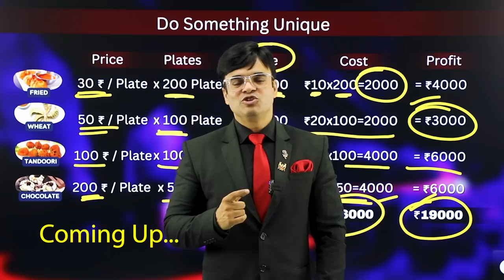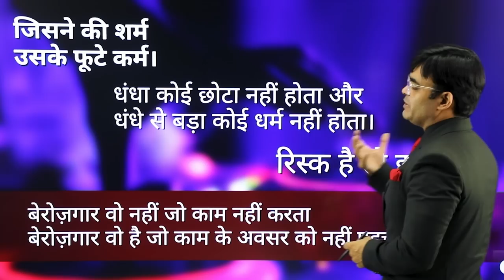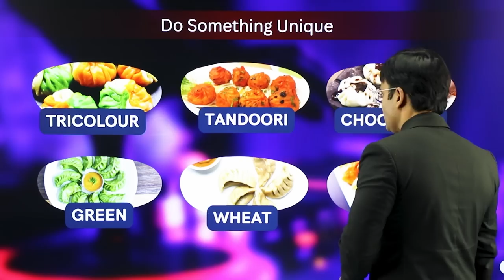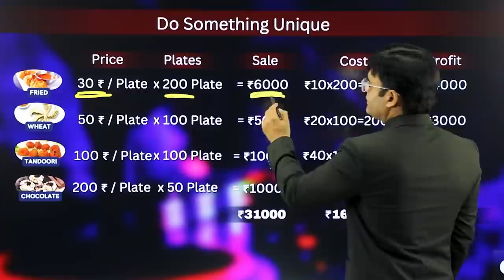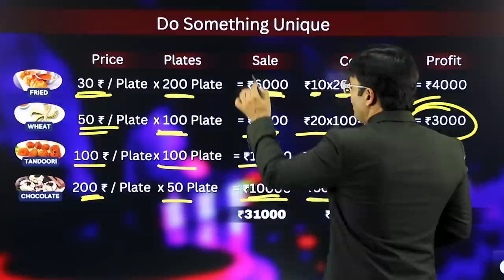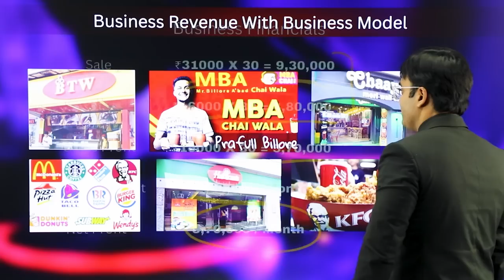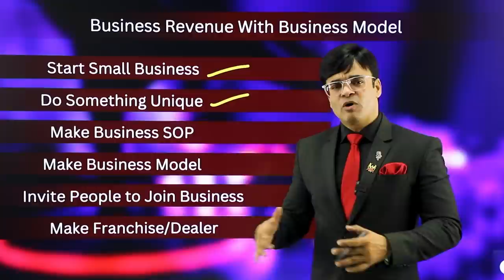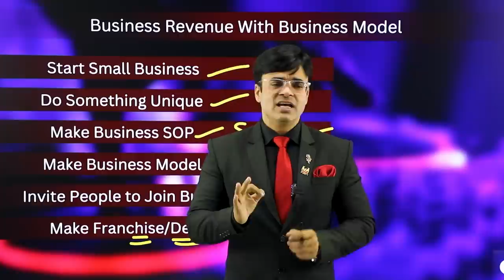छोटे धंधे से भी बन सकती है करोड़ों की कम्पनी How to Grow Business Dr. Amit Maheshwari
In this video Dr. Amit Maheshwari Sir is Telling you About How to Grow A Small Scale Business And Earn High Profit, Make Business proposal, Grow Franchise And Dealership.